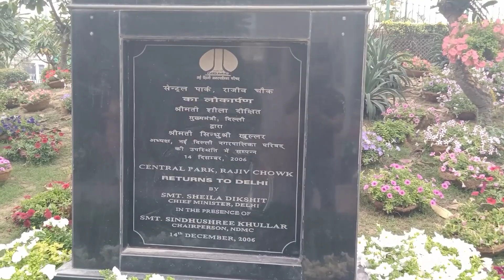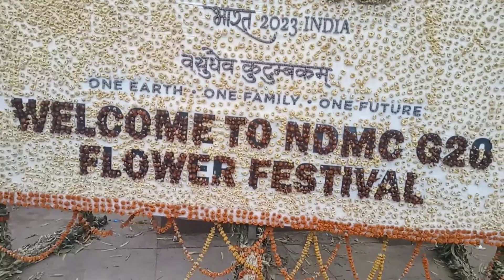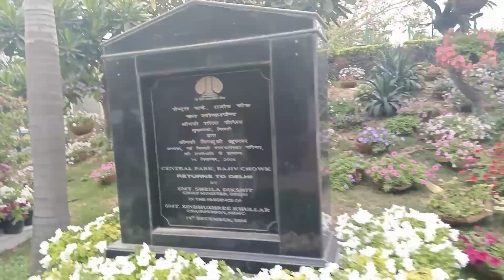सेंट्रल पार्क कनॉट प्लेस दिल्ली central park Rajiw chowk best place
if you are searching a best place for spending time with your family, friends or partner and Central Park, Delhi may a best spot for you it may best park in delhi which is located at Rajiv Chowk, Connaught Place, New Delhi, Delhi, this park was closed from last three year but now on 11th March 2023 park opened again. The Central Park is situated in Connaught Place which is easily accessible by local transport and from the Rajiv Chowk Functional Metro Station due to its central location. It is probably one of the most famous hangout joints for youngsters who bunk College Classes to spend fun time with friends and nearby office employees who spend their lunch time together at this Park.

in the video, I have shared all the information about central park delhi like Ticket Price, Timing, Location, Parking, Nearest Metro station and all the related information.

location:- Central Park

110001

Rajiv Chowk, Connaught Place, New Delhi, Delhi Central Park
jeevan Singh karayat vlogs